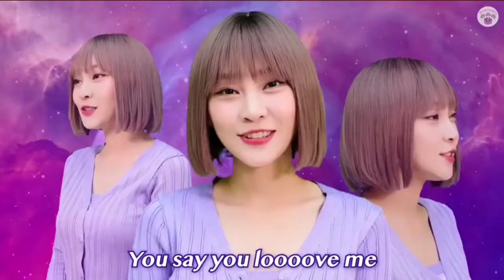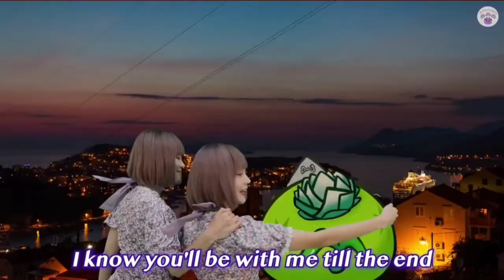Olek Song by AxieSisters - Axie Infinity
CTTO